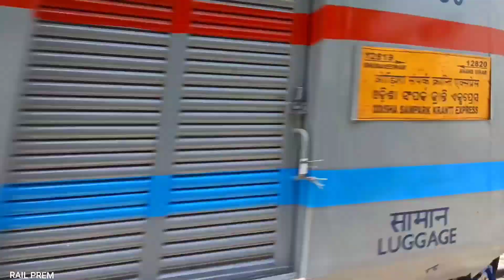अपनी खतरनाक 130 की रफ्तार मे निकलीं संपर्क क्रांति, सुपरफास्ट जैसी प्रीमियम ट्रेने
👉 12561
Jaynagar - New Delhi Swatantrata Senani Express

👉 15484
Old Delhi Junction - Alipur Duar Junction Sikkim Mahananda Express

👉 12488
Anand Vihar Terminal - Jogbani
Seemanchal Express

👉 12323
Howrah Junction - Barmer
Barmer SF Express

👉 12820
Anand Vihar Terminal - Bhubaneswar Odisha Sampark Kranti Express